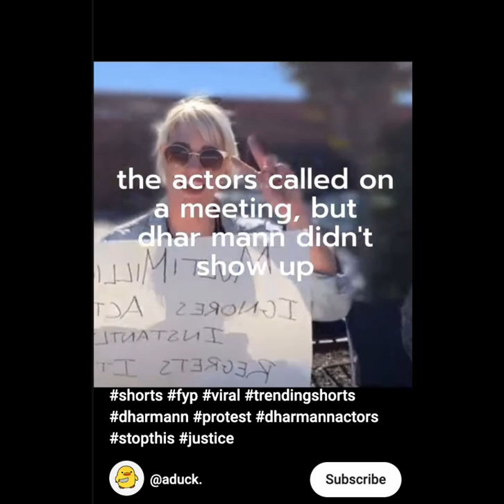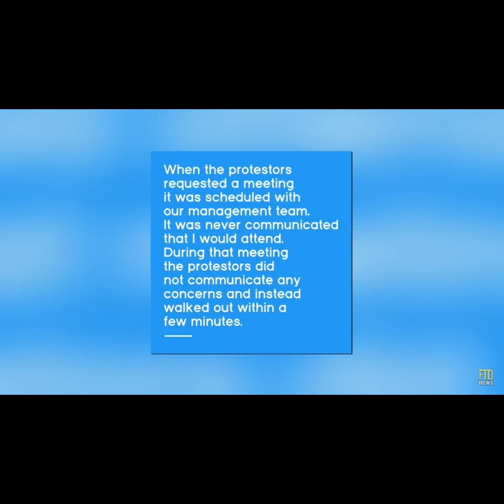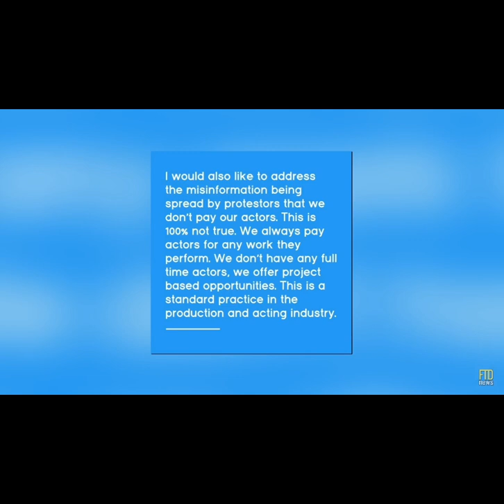What I think of the Dhar Mann Protests... | (@DharMann should really stop) | TheJeffDude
Watch the entire video to see me talk about both sides and hear my opinion.

NO hate to Dhar Mann at all. Please just keep it to yourself.